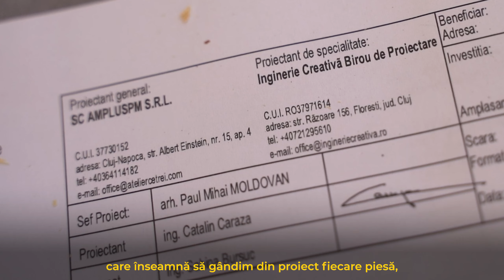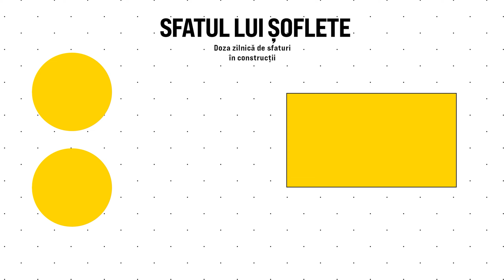Necesită o casă din CLT timp mai mult de proiectare?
Fiecare sistem constructiv vine la pachet cu proiectare și execuție. Dacă alegi să îți faci o casă din CLT, trebuie să ții cont că proiectarea mănâncă mai mult timp decât execuția.

De ce? În momentul în care se proiectează o casă din CLT, fiecare piesă este gândită la nivel de grosimi, număr de straturi, direcția fibrei, dar mai ales îmbinări și panotare. Acest proces include și o proiectare tehnologică, care ajută execuția să fie făcută asemănător cu mobila de la IKEA.

Care este sistemul tău constructiv preferat?